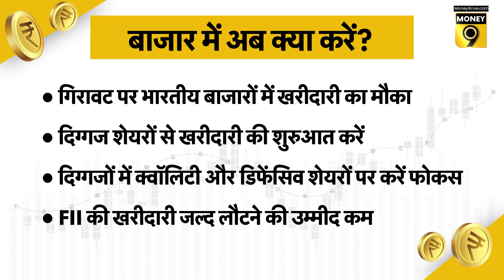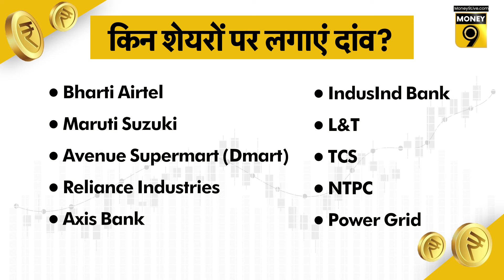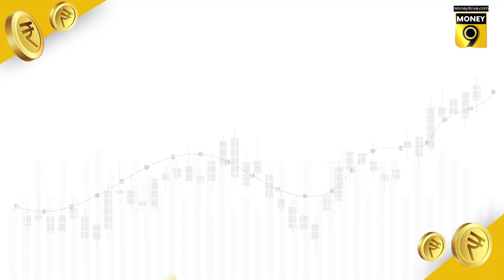Share Market पर Bernstein ने बता दिया Midcap, Smallcap Shares में क्या करें?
Brokerage Bernstein said it may be time to "buy the dip" in India and start with large-cap, quality and defensive stocks. The firm said it may be too early to buy small- and mid-cap stocks citing valuations, peaking earnings and record investor participation. Bharti Airtel, Maruti Suzuki India, Avenue Supermart (Dmart), Reliance Industries, Axis Bank, IndusInd Bank, Larsen & Toubro, TCS, NTPC and Power Grid Corp are among the large-cap stocks in its buy list.